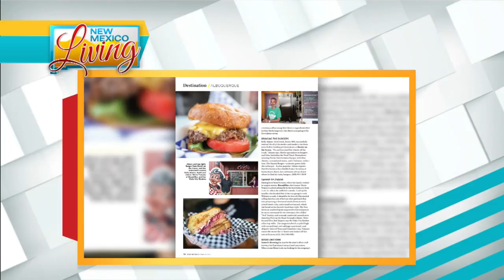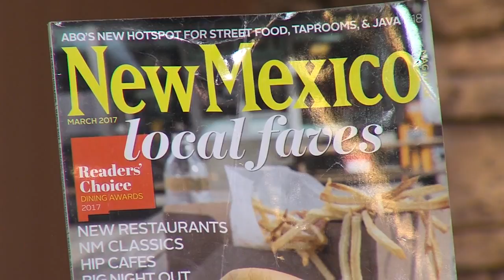New Mexico Magazine Celebrates State's Cuisine